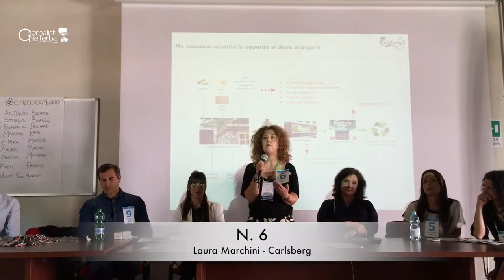N. 6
L'economia circolare secondo Laura Marchini  (Carlsberg Italia)